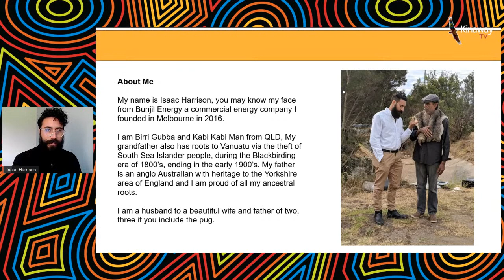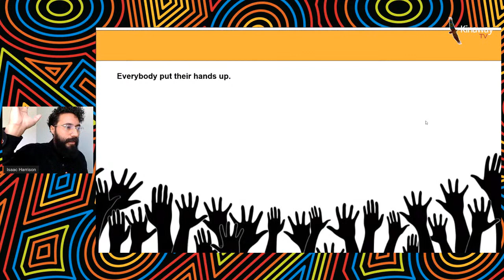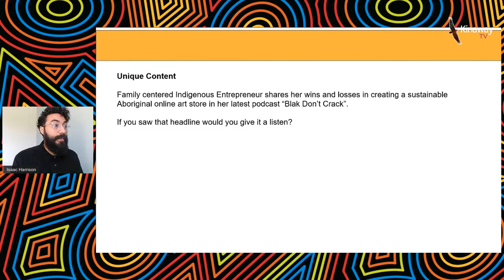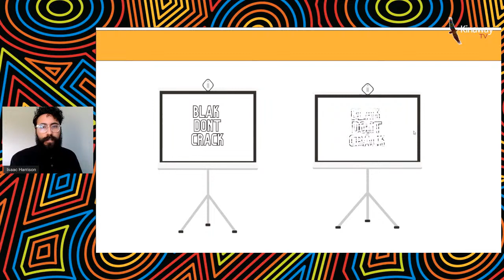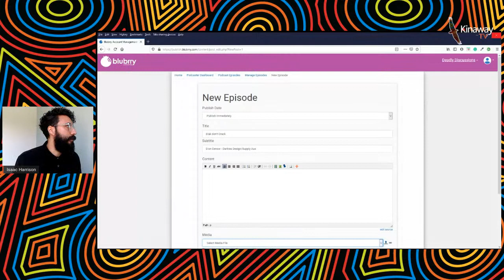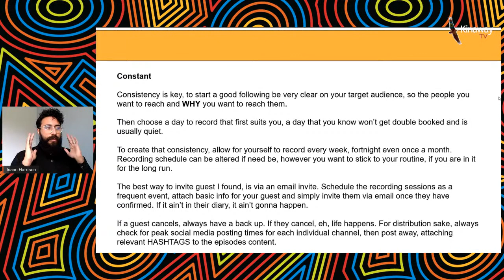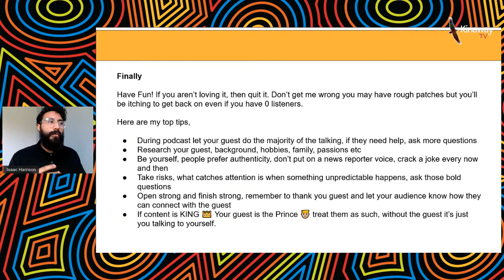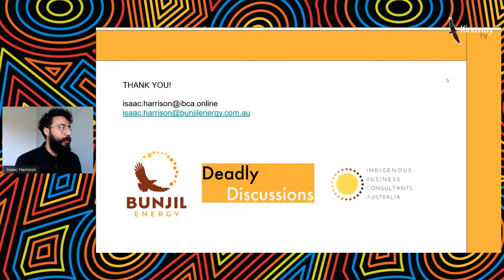Kinaway TV - Isaac Harrison - Starting a Podcast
Starting a podcast sounds simple, there are many apps and guru's who will promise you easy set and distribution.

However the reality of it is, a podcast takes time,

- time invite guest
- time to record
- time to publish media about the podcast
- your ongoing emotional intelligence to host properly
- and ongoing passion cater to the listening experience for your target audience.

This one off session with Isaac is going to walk you down the basics of starting a podcast so you can be informed wither it is a yay or nay for your business or orgnanisation.